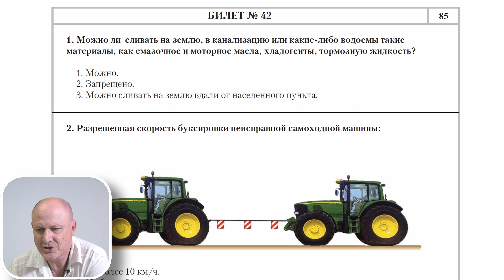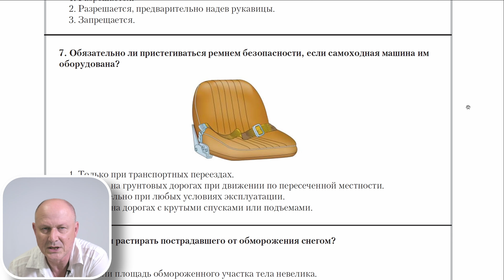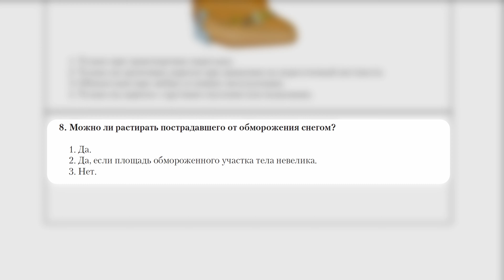Водитель погрузчика категории С. Билет 42. Экзаменационные билеты.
Учебный центр "АйТэКо" проводит обучение граждан РФ и иностранных граждан для получения прав на погрузчик. Подробная информация и запись в группу у нас на сайте